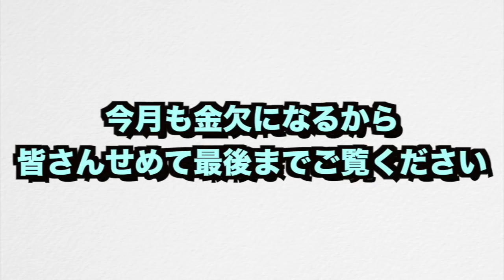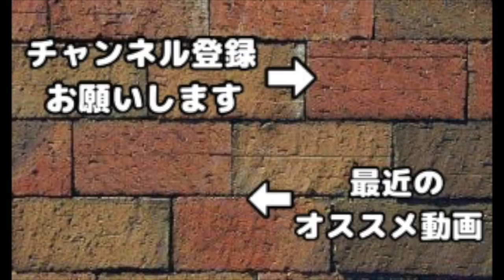Lv.MAXライトドラにクローンかけまくってみたwラッシュ系動画で過去最高クラスの火力になったかもw【クラクラ】【廃課金】